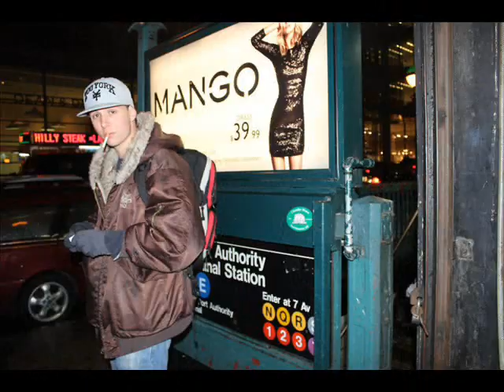Nociones lechusa,kb7s,la chucha,mc mon,largacha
Grabado y masterizado por kb7s desde beat-al records dios los bendiga Medellin Colombia..hip hop und 2013